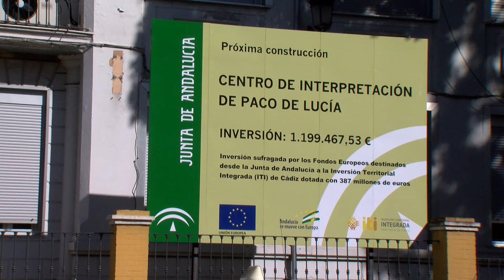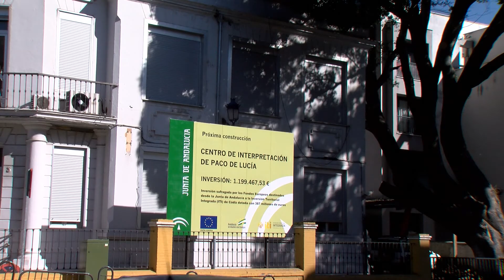El Ayuntamiento de Algeciras mantiene un encuentro con la Fundación Paco de Lucía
La teniente de alcalde delegada de Cultura, Pilar Pintor, junto con la directora del Museo, Rosabel O´Neill, ha mantenido un nuevo encuentro de trabajo con los herederos de Paco de Lucia que conforman la Fundación que lleva su nombre. En el encuentro se ha abordado el convenio que recoge la obra que se mostrará en el futuro Centro de Interpretación Paco de Lucía.